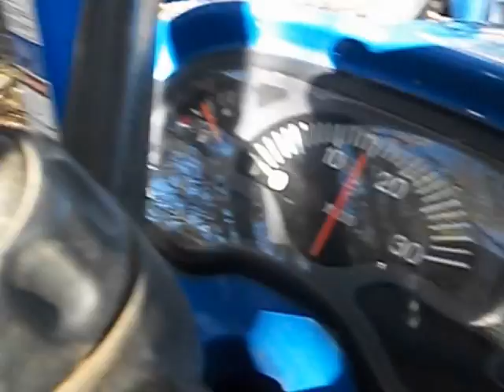2001 New Holland Tractor TC33D with Front Loader FOR SALE